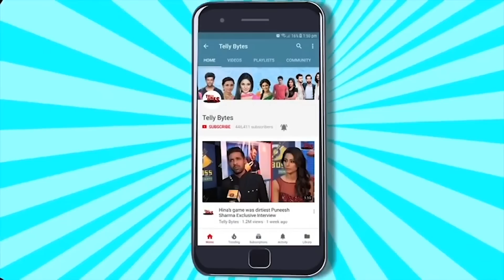Diwali Dangal Wali | Ishq Ki Dastaan Naagmani | Sindoor Ki Keemat | Nath Zewar Ya Zanjeer